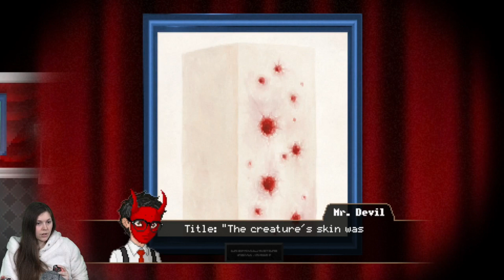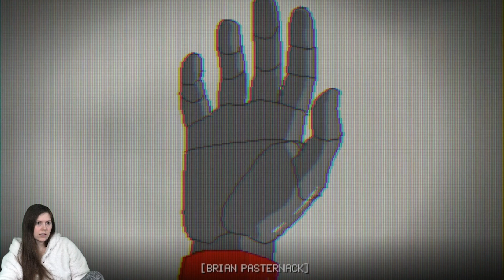Yuppie Psycho ED ~ pt21 ~ Mind of the Missing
We're playing another short, cute, and interesting game!